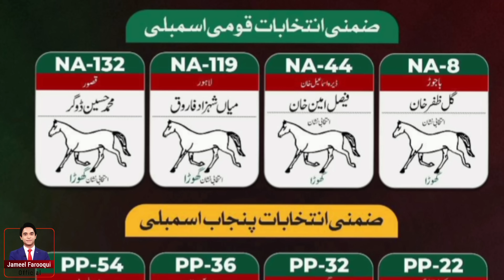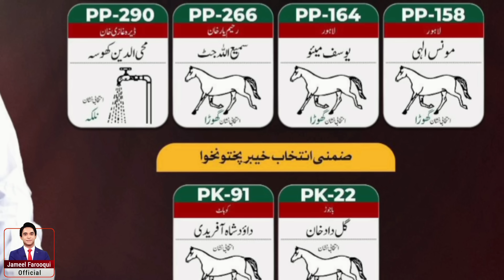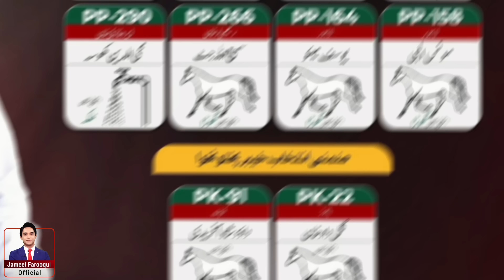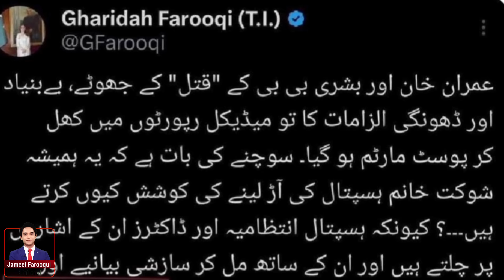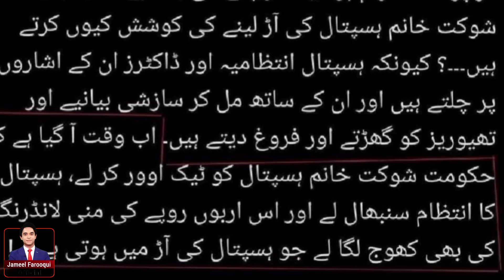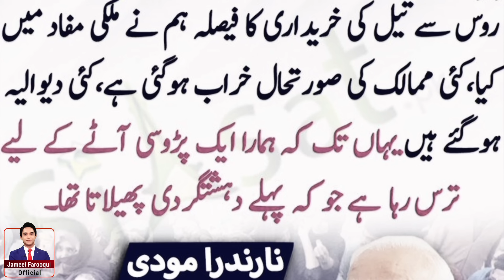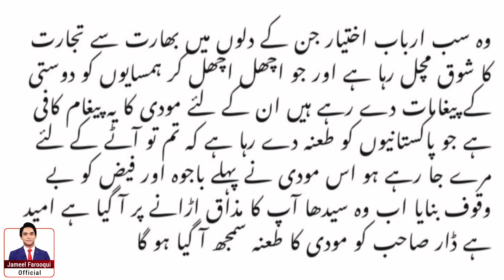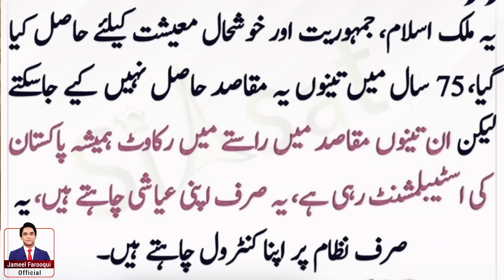ضمنی انتخابات ، عوام کا سونامی کپتان کے حق میں نکل آیا ، انٹرنیٹ بند ، گرفتاریاں جاری